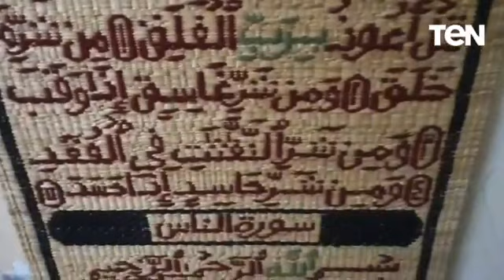محمد فوزي وحكاية ٥٠ عام فى صناعة الحصير اليدوي .. وحلمه كتابة المصحف الشريف على الحصير